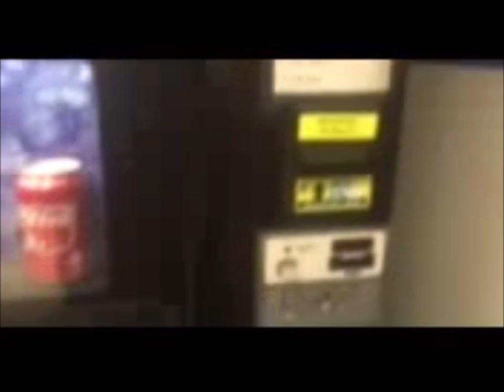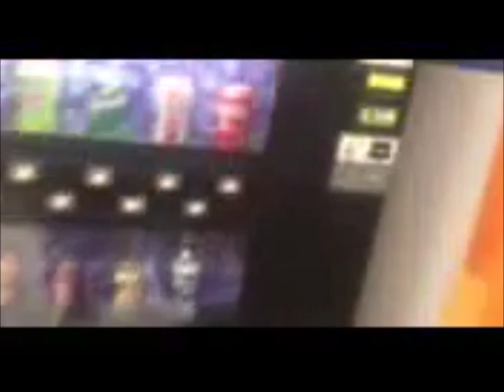Bowling at Crest Lanes in Alcoa and using the Vending machine